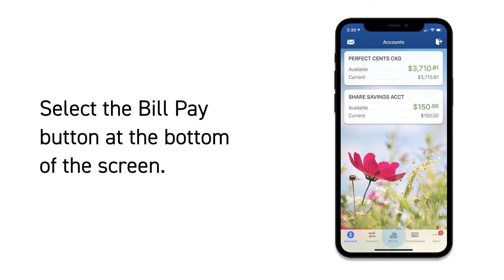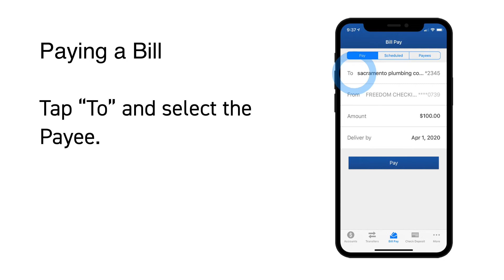How to set up bill pay | SAFE Credit Union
See how to pay a bill in SAFE Credit Union's online banking and mobile app.

SAFE Credit Union® is a Sacramento area-based financial institution with a strong commitment to the financial health of the community we serve. SAFE proudly serves more than 235,000 members through 20 branches in Yolo, El Dorado, Sacramento, and Placer counties, as well as through our local Call Center, wide ATM network, and mobile banking solutions. For both personal and business banking, we’re here to help you improve your monthly cash flow, save more, and realize your goals.